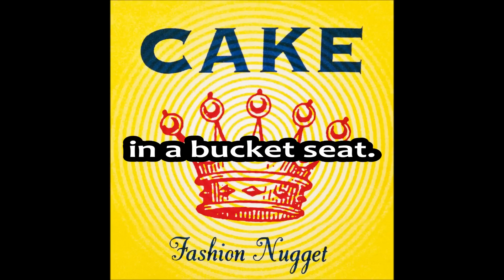Cake - Stickshifts and Safetybelts [Lyrics]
Stickshifts and safetybelts,
Bucket seats have all got to go.
When we're driving in the car,
It makes my baby seem so far.
I need you here with me,
Not way over in a bucket seat.
I need you to be here with me,
But when we're driving in my Malibu,
It's easy to get right next to you.
I say, "Baby, scoot over, please."
And then she's right there next to me.

Well a lot of good cars are Japanese.
But when we're driving far,
I need my baby,
I need my baby next to me.